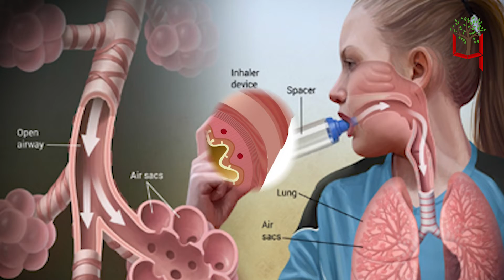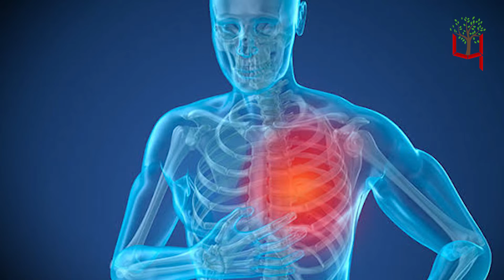प्रदूषण और ठंड में ऐसे करें बचाव, नहीं तो हो सकती है ये बिमारियां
Team : Delhi
Research & Script: Jyoti
Video Editor: Kuldeep Singh
Voice Over :Jyoti